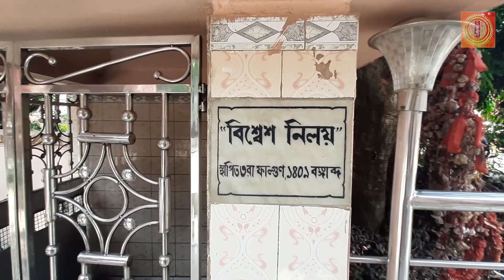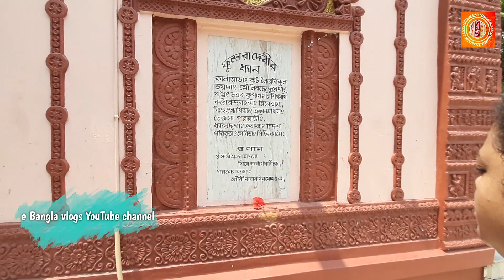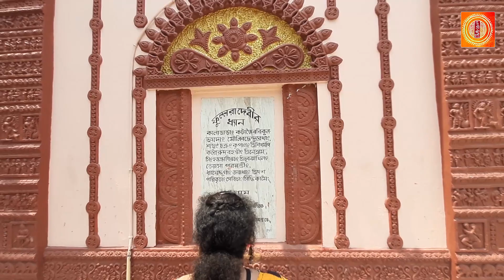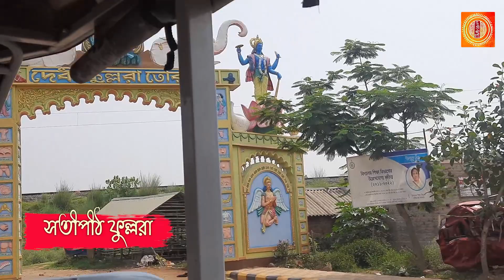বাংলার সতীপীঠ: বীরভূমের ফুল্লরা সতীপীঠ | Fullara Temple Birbhum | 51 Satipith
e Bangla vlogs" বাংলা সংস্কৃতিকেন্দ্রিক একটি ডিজিটাল প্লাটফর্ম। এখানে বঙ্গসংস্কৃতির সব শাখার খবর তুলে ধরা হবে। একইসঙ্গে লোকশিল্প এবং আঞ্চলিক ইতিহাস বিষয়ক বিভিন্ন খবরাe Bangla vlogs" বাংলা সংস্কৃতিকেন্দ্রিক একটি ডিজিটাল প্লাটফর্ম। এখানে বঙ্গসংস্কৃতির সব শাখার খবর তুলে ধরা হবে। একইসঙ্গে লোকশিল্প এবং আঞ্চলিক ইতিহাস বিষয়ক বিভিন্ন খবরা-খবর থাকবে এই ইউটিউব চ্যানেলটিতে। আমাদের উদ্দেশ্য হল বাংলার শিল্প ও সংস্কৃতি চর্চার প্রচার ও প্রসার। আমাদের ভিডিও গুলো যদি আপনাদের ভালো লাগে তাহলে অবশ্যই চ্যানেলটি সাবস্ক্রাইব করবেন এবং সাবস্ক্রাইব বাটন এর পাশে বেল আইকনটি প্রেস করবেন আমাদের সমস্ত ভিডিও আপডেট গুলো পাওয়ার জন্য।আমাদের E BANGLE VLOGS এর ফেসবুজ পেজের লিঙ্ক লোকশিল্প বিষয়ক ফেসবুক পেজটির লিংক একটি প্রাচীন জনপদ ফেসবুক পেজের লিঙ্ক
আর যারা আমাদের এই বাংলার পুতুল সিরিজ নিয়ে আগের ভিডিওগুলো দেখতে চান তাদের জন্য় লিঙ্ক দেওয়া হল নীচে।
রানী পুতুল নিয়ে তৈরি করা ভিডিওর লিঙ্ক দেওয়া হল। যারা দেখতে চান তারা এই লিঙ্কে ক্লিক করতে পারেন।
যারা রেল পুতুলের ইতিহাস নিয়ে তৈরি করা আমাদের ভিডিওটি দেখতে চান তাদের জন্য় ভিডিওটির লিঙ্ক দেওয়া হল। এই লিঙ্কে ক্লিক করে ভিডিওটি দেখতে পারেন।

ধন্যবাদ
প্রসূন বিশ্বাস ও দেবশ্রী বক্সী

other tag